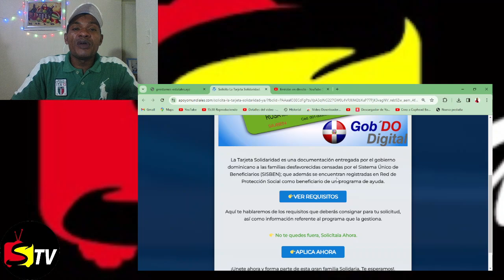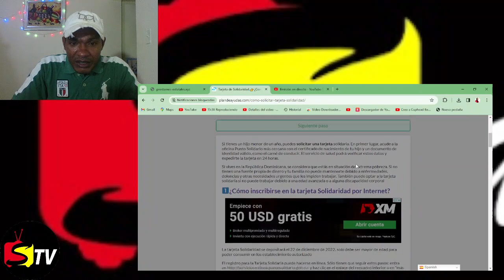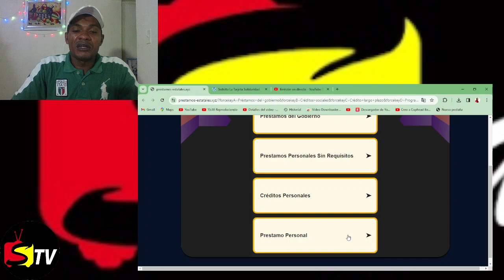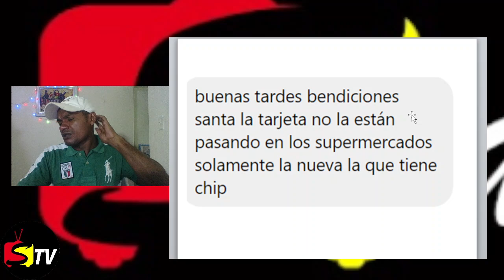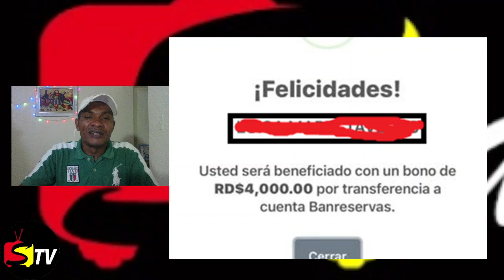MAÑANA SÁBADO INICIA LA GRAN JORNADA – MIRA DE QUE SE TRATA